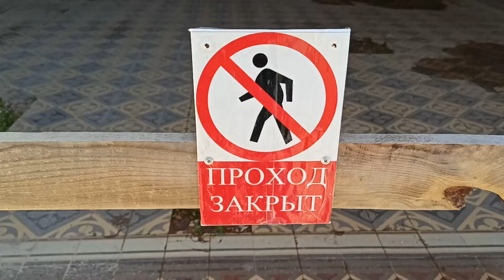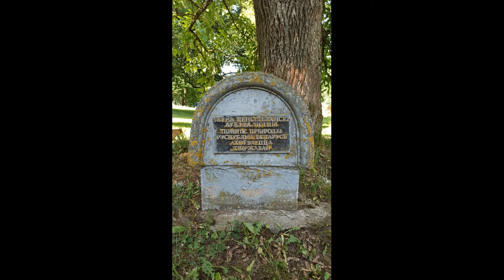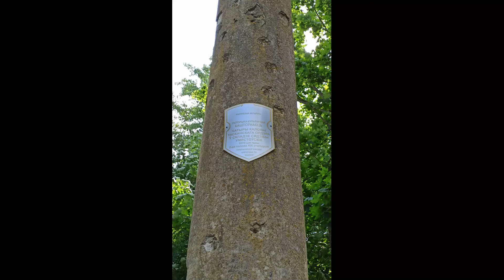Погнали в Венецию !!! Увидите шикарную красоту .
В Париже были , по этому поедем в Венецию . Да , в беларусскую Венецию . Конечно же , по пути , будет много интересностей и еще каких !!! Смотрим , будет интересно .